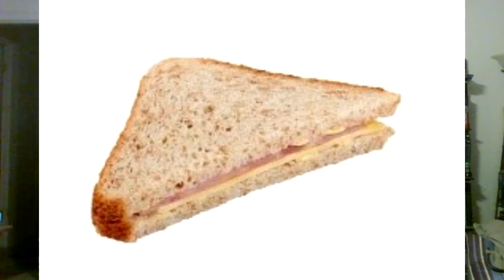AEW Dynamite 8/5/2020 A good rebound of a show, AEW is learning, and oooch let the blood flow...